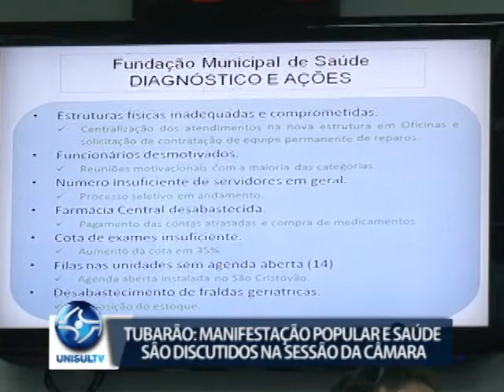Manifestação popular e saúde são discutidos na sessão da câmera em Tubarão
Na sessão da câmara de vereadores de Tubarão, nesta segunda-feira moradores do bairro Humaitá de Cima se manifestaram contra a instalação de uma antena de telecomunicações. Ainda no plenário os vereadores receberam a visita do diretor-presidente da fundação de saúde que apresentou as principais ações da pasta em quase sete meses de gestão.